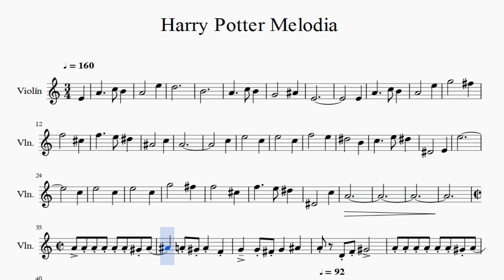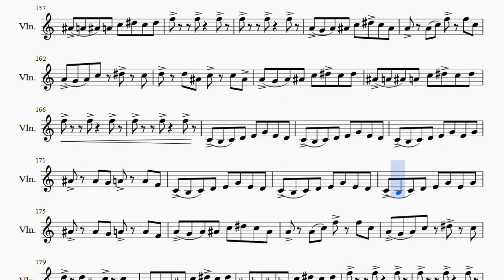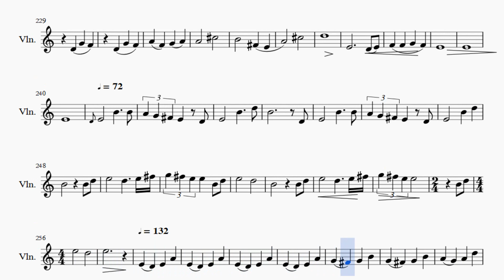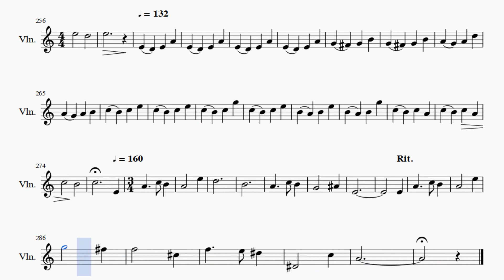Partitura Harry Potter Melodia Violín